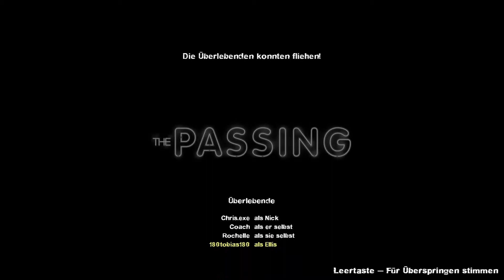Let's Play Left 4 Dead 2 Part 8# Brücke = Abgeschlossen